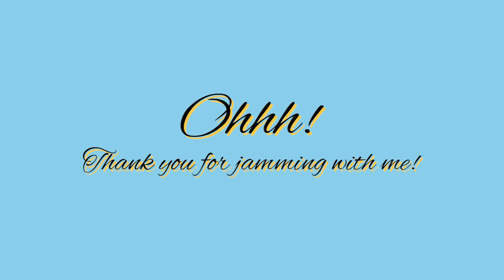Hindi Tayo Pwede | The Juans (Cover)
I hope you like this cover of @TheJuans song had at least put a smile on your face and made your day right. :)